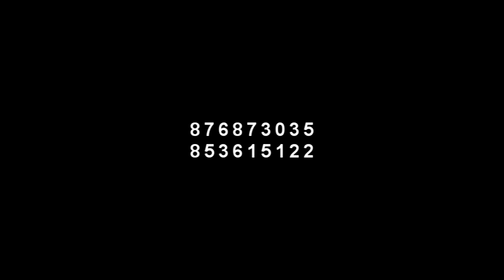Fofinha Linda Ft Consolado Nkopele Oficial Video By Dj And Best Pro